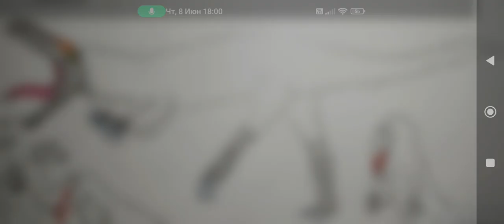Sound Effects-IceClaw The Yutyrannus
Note: IceClaw Is A Male Yutyrannus & The Main Antagonist Of Primal Series, He Was Responsible For Killing Few Of Nizu's Tribe, Murders Snowfoot & Whitefoot's Mother & Devours White Bertha's Daughter, Soon Snowfoot & Iceclaw Are Main Enemies For Years, IceClaw Will Hunt The Main Characters In The Primordial World